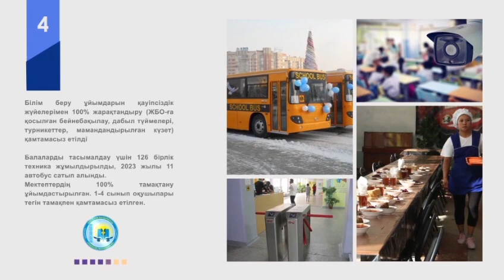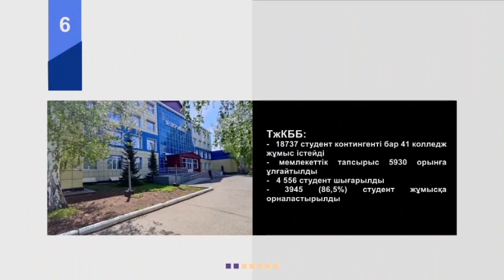2023 жыл қорытындысы